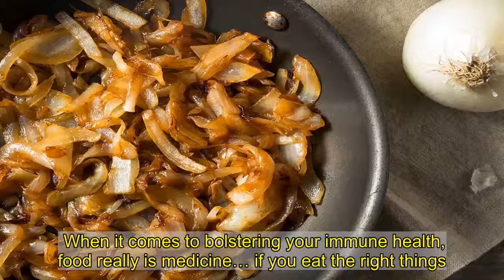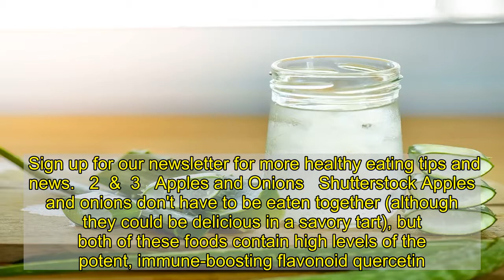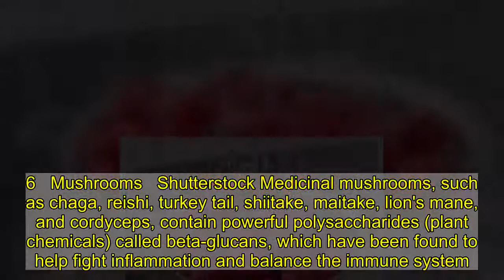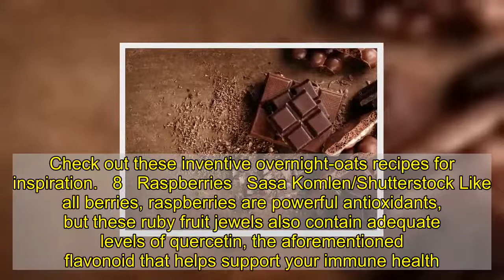10 Immune-Boosting Foods That Are Missing From Your Plate | Eat This Not That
When it comes to bolstering your immune health, food really is medicine… if you eat the right things. Some foods can actually suppress your immune response—and nobody needs that during cold, flu, and you-know-what-else season.    The following foods all support your immune response in meaningful ways—add them to your cart the next time you're strolling the grocery store aisles, and make sure they appear on your plate at every meal, too. (To stay healthy all year long, make sure you avoid these foods that can actually weaken your immune system.)   1   Fresh Ginger   Shutterstock This spicy root (or more accurately, stem) boasts anti-viral and anti-inflammatory activity. Just remember, fresh is best—powdered and ground ginger may not be able to claim the same immune-supportive benefits, depending on the impact processing has on their gingerols.  Sign up for our newsletter for more healthy eating tips and news.   2  &  3   Apples and Onions   Shutterstock Apples and onions don't have to be eaten together (although they could be delicious in a savory tart), but both of these foods contain high levels of the potent, immune-boosting flavonoid quercetin. In fact, quercetin may be one of the most underrated health-boosters around, considering that research shows it has anti-bacterial, anti-viral, anti-allergy, anti-cancer, and anti-inflammatory benefits.   4   Aloe Vera   Shutterstock You may be more familiar with the skin-healing properties of the aloe vera plant, but according to recent research, it also has immune-supporting benefits thanks to its antiviral and antibacterial properties. Most often, food-grade aloe vera is ingested in small quantities as a gel or a juice. Note: Pregnant women and children under five should not take aloe vera internally.   5   Sauerkraut   Shutterstock Probiotic-containing foods help support a healthy microbiome, which in turn have been shown to assist the immune system. Sauerkraut is easy to find and you only need a forkful every day or so. Be sure to look for raw varieties, such as the ones made by this brand.   6   Mushrooms   Shutterstock Medicinal mushrooms, such as chaga, reishi, turkey tail, shiitake, maitake, lion's mane, and cordyceps, contain powerful polysaccharides (plant chemicals) called beta-glucans, which have been found to help fight inflammation and balance the immune system.   7   Oats   Shutterstock Along with mushrooms, oats contain beta-glucans—those powerful, health-building plant chemicals. 8   Raspberries   Sasa Komlen/Shutterstock Like all berries, raspberries are powerful antioxidants, but these ruby fruit jewels also contain adequate levels of quercetin, the aforementioned flavonoid that helps support your immune health.   9   Cocoa   Shutterstock Don't get too excited—you can't scarf down chocolate in an effort to stay well. But cocoa packs the same immune-supportive phytochemicals that raspberries contain and studies have